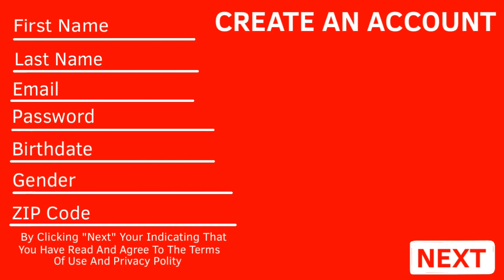Starting A Free Trail On Red+ [TEST]